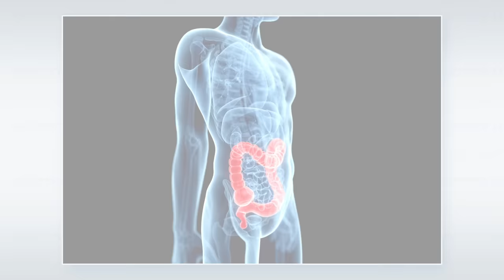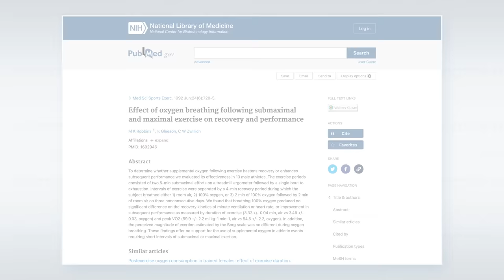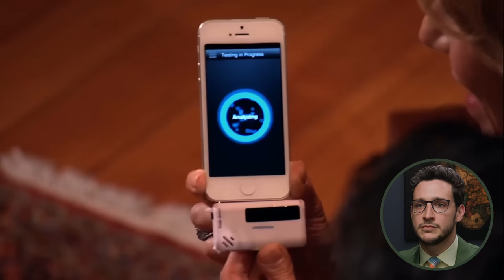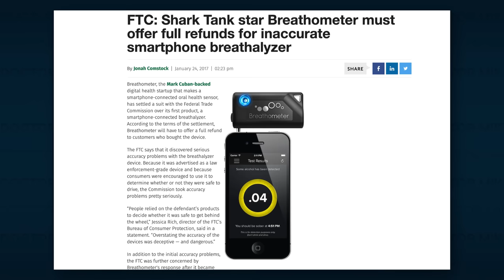Unbelievable Shark Tank Health Pitches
You all loved my first Shark Tank medical review, so here I am with episode 2. Today we look at a couple massive Shark Tank hits, as well as some not-so-successful scams. Squatty Potty, Boost Oxygen, Breathomeeter, Face Yoga, and the TaTa Towel all get a full review from "Mike Var-shark-ski". Which of these items would you use? Let me know down below if there are any products you think I should review next!

00:00 Squatty Potty
03:59 Boost Oxygen
06:48 Breathometer
10:03 Face Yoga
12:21 TaTa Towel

Executive Producer: Doctor Mike
Production Director and Editor: Dan Owens
Managing Editor and Producer: Sam Bowers
Editor and Designer: Caroline Weigum